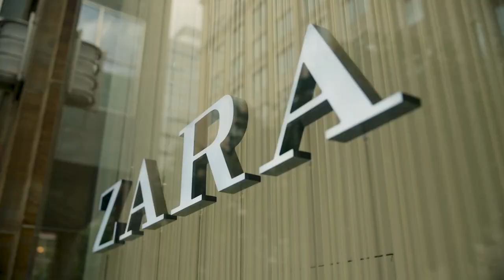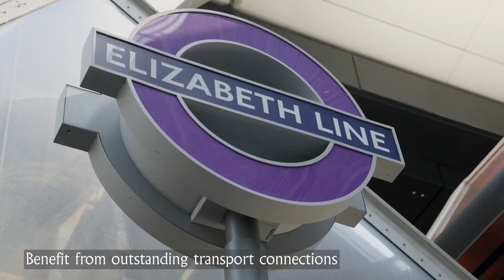South Quay Plaza - Berkeley Group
South Quay Plaza is a luxurious residential development located in the Canary Wharf area of London. Developed by the Berkeley Group, the development consists of two towers - the tallest of which is 68 stories high - and a range of exclusive apartments, penthouses, and townhouses. The development offers residents a range of world-class amenities, including a 24-hour concierge service, private cinema room, gym, swimming pool, and landscaped gardens.

The apartments at South Quay Plaza are designed to a high standard, with stylish interiors and modern finishes. Many of the apartments offer stunning views of the surrounding area, including the River Thames and Canary Wharf skyline. The development is ideally located for access to the shops, restaurants, and cultural attractions of Canary Wharf, as well as being close to several major transport hubs.

In addition to the luxury apartments, South Quay Plaza also offers a range of commercial units, including retail and office space. The development is part of a wider regeneration project that is transforming the area, creating a vibrant new community in one of London's most exciting neighborhoods.